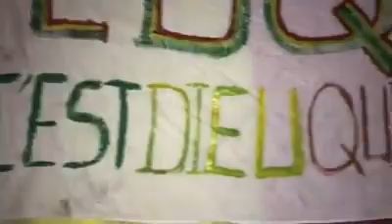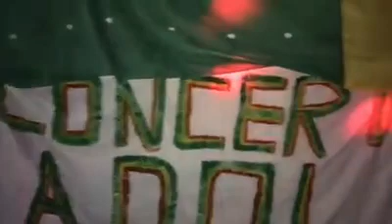Concert validé 100% à Missirah